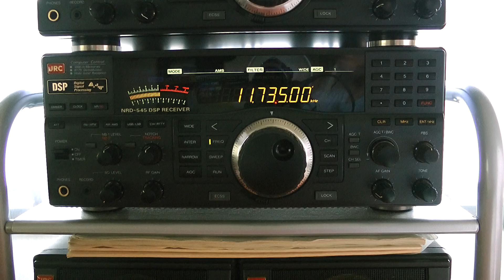11735kHz ZBC (Zanzibar Broadcasting Corporation) / JRC NRD-545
26  Apr. 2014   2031UTC (27  Apr. 0531JST)

Luogo : Tokio
Ricevitore: JRC NRD-545
Antenna: Wellbrook ALA-1530S+